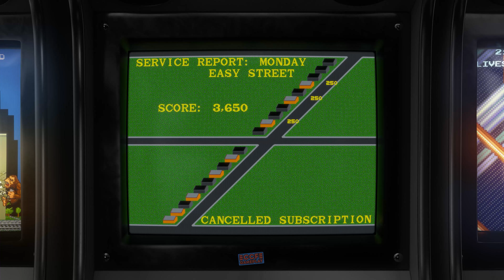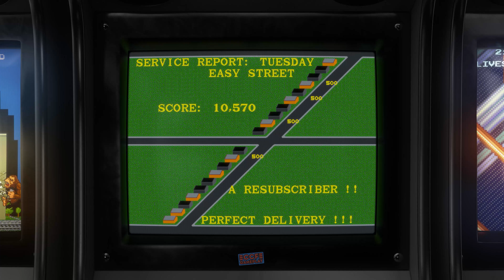Paperboy - 1986 - Arcade - Shortplay | 4K CRT Monitor Simulation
Shortplay + Attract mode of the game Paperboy, the arcade game by Atari Games and Midway Games.

GAME INFO:

The player controls a paperboy on a bicycle delivering newspapers along a suburban street which is displayed in a cabinet perspective (or oblique projection) view. Subscribers are lost by missing a delivery or damaging a subscriber's house. If the player loses all of their lives, or runs out of subscribers, the game ends.

The cabinet of this game is a standard upright but with custom controls. The controls consist of a bicycle handlebar (a modified Star Wars yoke)[6] with one button on each side, used to throw papers. The handlebars can be pushed forward to accelerate and pulled back to brake.

The game runs on the Atari System 2 hardware.